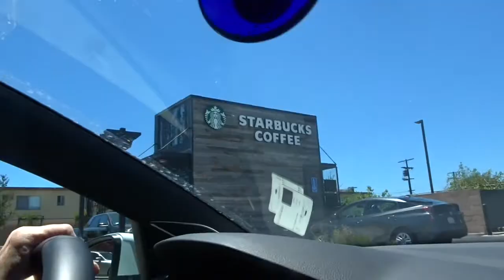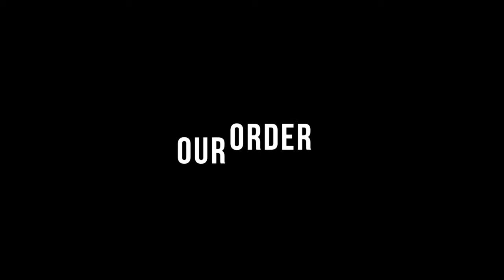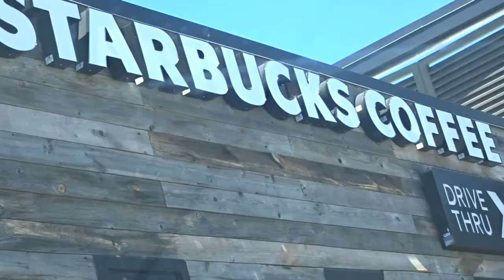WHAT TO ORDER AT STARBUCKS with Katie Wagner | Travel Update | VLOG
This video contains:
- Life and travel update
- Starbucks Order
- Car Rides with Katie Wagner

♡ OUTFIT
Top | Lululemon
Crop | Lorna Jane
Bottom | Lululemon/ Aura Eve
Shoes | Adidas Pure Boosts